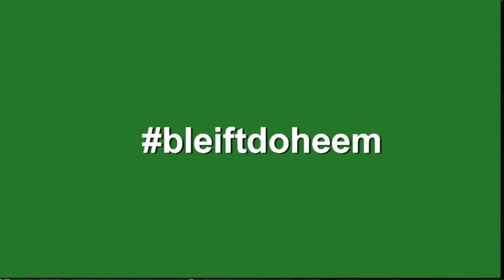Coronavirus-News: Message de Patrick DURY, Président National du LCGB